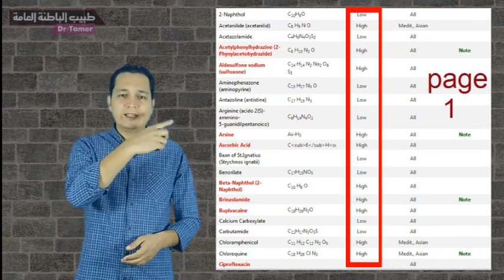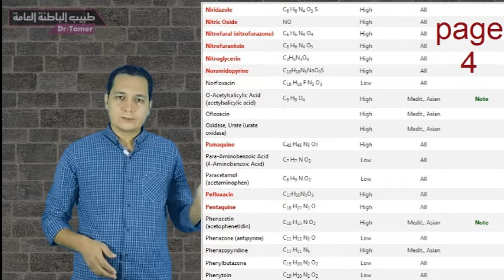انيميا الفول G6PD deficiency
كيفية تشخيص انيميا الفول والممنوعات عن مريض انيميا الفول من اطعمة وادوية . . مع د/تامر احمد عبدالعزيز اخصائى الباطنة العامة